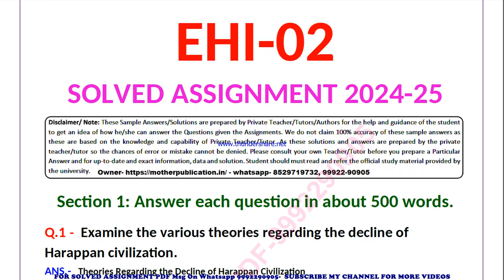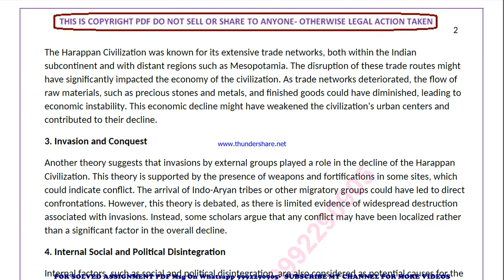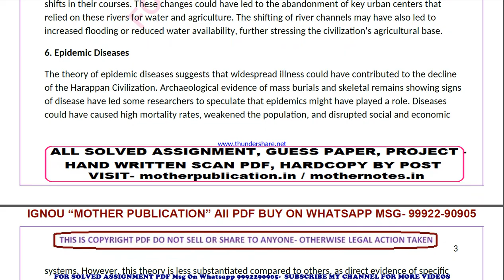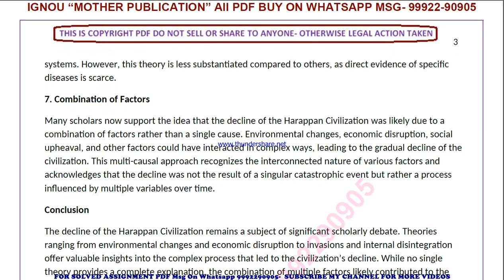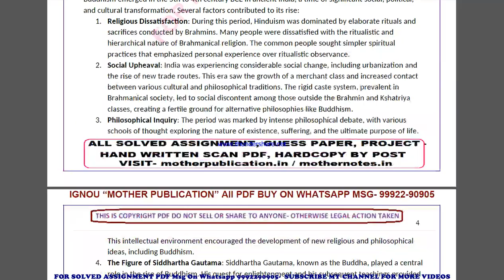ehi 2 solved assignment 2024-25 | ehi 2 solved assignment in english 2025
ignou solved assignment ehi 2,
ehi 2 solved assignment in english,
 ehi 2 ignou assignment 2024-25,
  ehi 2 solved assignment 2024-25,
 ignou ehi 2 solved assignment free,
  solved assignment ignou 2024-25 ehi 2,
 solved assignment of ehi 2,
 ehi 2 ignou solved assignment kaise download kare,
 ignou solved assignment 2024-25 ehi 2,
ehi 02 solved assignment,
ehi 02 solved assignment 2024-25 in english,
ehi 02 solved assignment in english,
ehi 02 ignou assignment 2024-25 solved,
ehi 02 solved assignment 2024-25,
ignou ehi 02 solved assignment free,
ehi 02 solved assignment ignou 2024-25,
solved assignment ignou 2024-25 ehi 02,
ehi 2 solved assignment ignou exam preparation ignou exam
ehi 2 exam how to study for ignou,
exam ehi 2 exam preparation preparation for,
gnou exams ehi 2,
 ignou ehi 2 exam preparation,